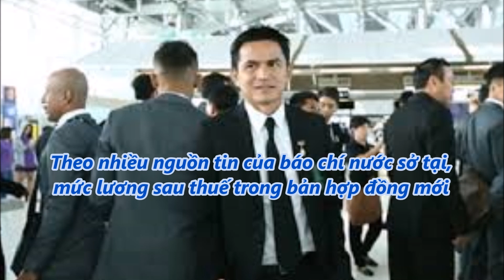tin tức 24h - Sốc tận óc với mức lương của Kiatisuk khiến HLV ĐT Việt Nam phải ghen tị